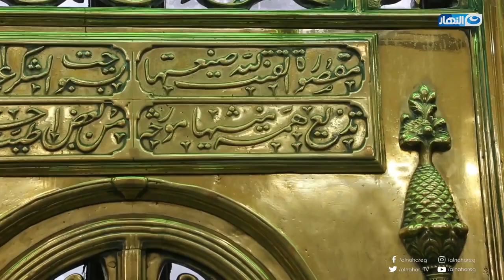عملت ايه أم السيدة فاطمة النبوية عشان تجوز بنتها ومش أي قصة تتقال في التاريخ تبقا أكيده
باب الخلق | عملت ايه أم السيدة فاطمة النبوية عشان تجوز بنتها ومش أي قصة تتقال في التاريخ تبقا أكيده